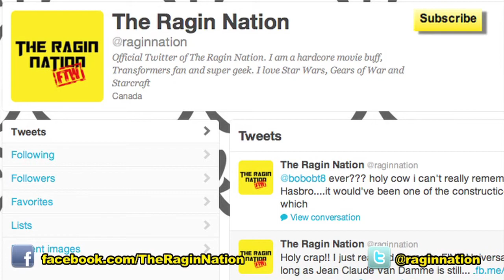Looper review by Ragin Ronin